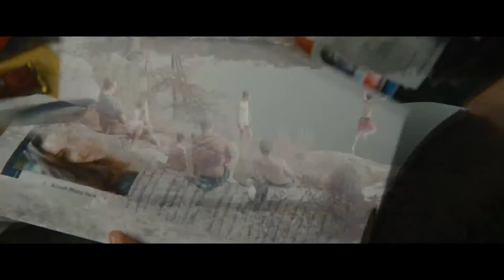Exclusief op HLN.be: Eerste trailer 'Delivery Man'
'Delivery Man' brengt het verhaal van David Wozniak, een spermadonor die ontdekt dat hij de vader is van maar liefst 533 kinderen. Wanneer een groot deel van zijn kinderen de spermabank onder druk zet om zijn identiteit te onthullen, moet David beslissen of hij daar al dan niet op wil ingaan. Intussen probeert zijn vriendin, die van niks weet, uit te maken of hij wel een goede vader zou zijn.

Bekijk hier, exclusief op HLN.be, de eerste volledige trailer van 'Delivery Man'. Cast: Vince Vaughn, Cobie Smulders, Chris Pratt en Ken Scott. De film komt eind dit jaar in de Belgische bioscoopzalen.